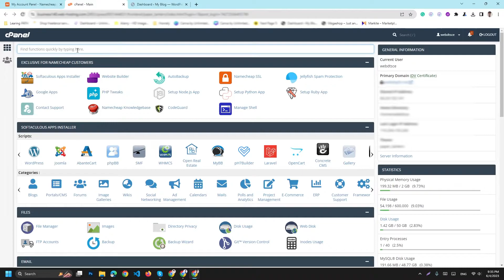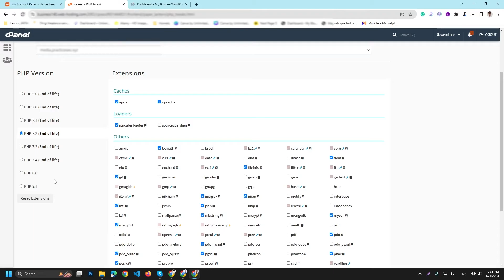PHP Update Required update PHP version in WordPress website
Everyone loves a novelty thing more beautiful, and I want to highlight it as his own in the hope that you will like it.